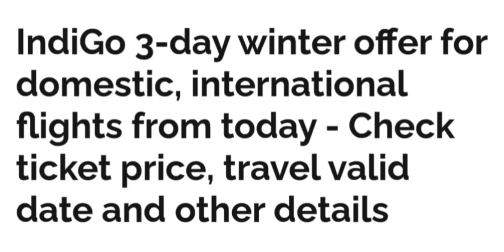Indigo 3 -day winter offer